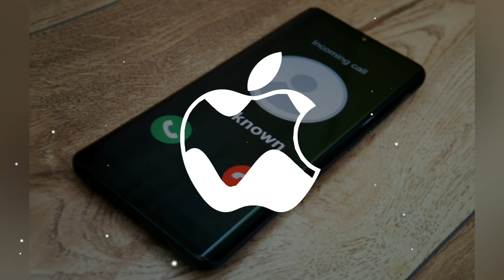iPhone Ringtone | iPhone 14 Original Ringtone | iPhone Taki Taki Marimba Remix | Taki Taki Dj Snake